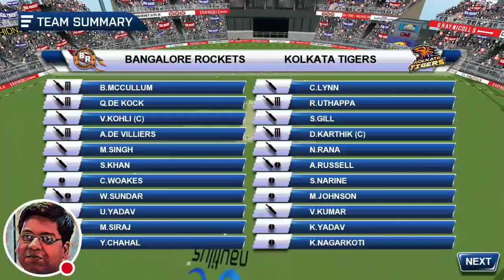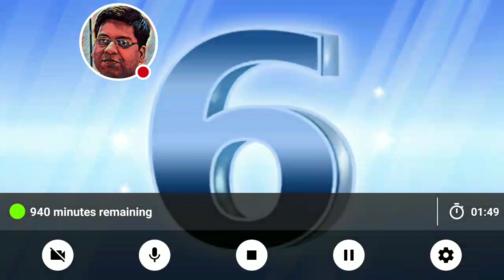IPL 2018||RCB vs KKR 3rd Match Prediction